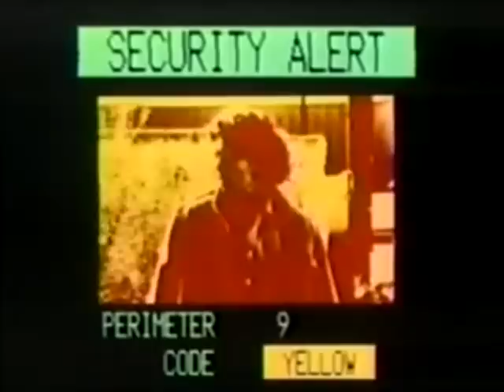Remo Williams: The Prophecy (TV Pilot - 1988)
La célèbre série de roman "The Destroyer" ("L'Implacable" en France) de Richard Sapir et Warren Murphy avait été adaptée aux USA en 1985 avec l'excellent Fred Ward dans le rôle-titre: "Remo: Sans Arme et Dangereux" (Remo Williams: The Adventure Begins).
C'était prévu pour être le premier opus d'une franchise, mais malheureusement le peu de succès du film, malgré ses nombreuses qualités, stoppa net les élans cinématographiques de notre héros si téméraire.
Néanmoins, en 1988, ABC passa commande d'un pilote pour une série racontant les aventures de Remo, et avec les autres personnages principaux du film.
Ce pilote, rare, intitulé "The Prophecy", n'eut pas non plus le succès escompté, les ennemis de Remo étant apparemment bien plus dangereux derrière l'écran que confrontés à lui dans l'écran ! Remo reprit donc des vacances forcées... et définitives jusqu'à présent !
Si les personnages principaux du film initial sont toujours là, les acteurs eux sont tous remplacés !
Ainsi Jeffrey Meek (qui sera plus tard le héros de la série "Raven" aux côtés de Lee Majors) remplace Fred Ward dans le rôle de Remo Williams.
Roddy McDowall prend la place de Joel Grey pour incarner Chiun, et aussi étrange que ce choix puisse paraître, il parvient le tour le force d'être incroyablement crédible en mentor asiatique.
Et Stephen Elliott prend la relève de Wilford Brimley pour interpréter Harold Smith.
Sans être génial, ce pilote n'a vraiment rien de honteux, et laissait présager une série très divertissante après quelques ajustements.
Rappelons que cela n'aurait pas été la première série à commencer de façon contestable ("Fringe" par exemple), voire désastreuse ("Star Trek: La Nouvelle Génération" / "Star Trek: The Next Generation"), pour devenir une référence absolue en termes de qualité et d'inventivité !
On ne saura malheureusement jamais si ça aurait été le cas de cette série avortée...